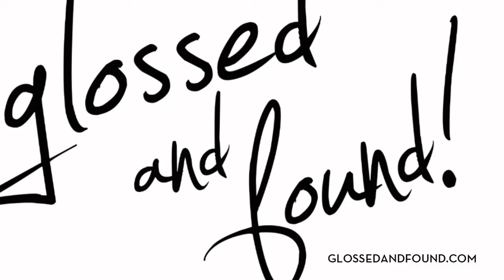G&F loves Lucy Sykes and Rent The Runway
At G&F, we're expert shoppers—with a limited budget. Enter RentTheRunway.com where their chic fashion director, the charming Lucy Sykes, helps us rent up a full season of perfect frocks for a month of festive entertaining. Put a creative cocktail in our hand—thank you Josh King of W Chicago City Center!— and watch Lucy lead us through her favorite picks for the perfect party dress this season. Watch this week's exclusive G&F Interview.